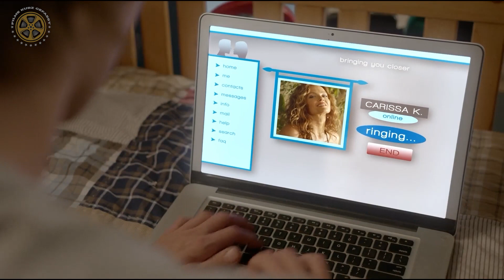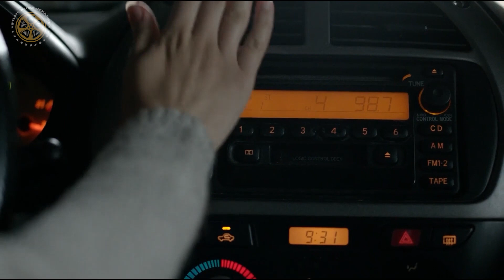40-jährige Frau Gibt Sich Den Fantasien Eines Mannes Hin